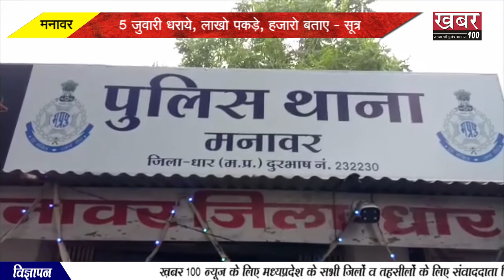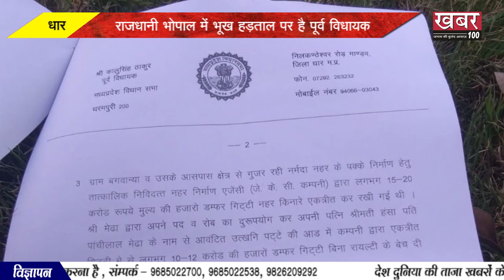|| BULLETIN NEWS || 01 || 27-11-2019 ||